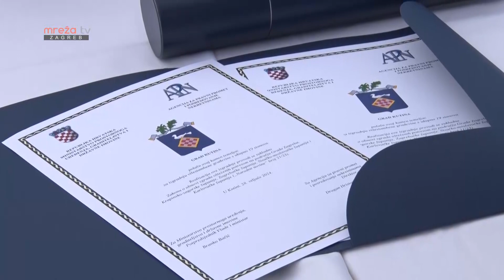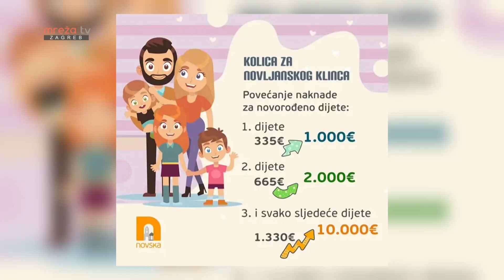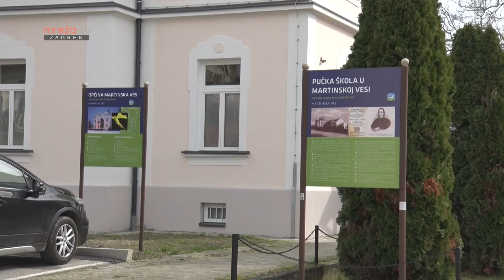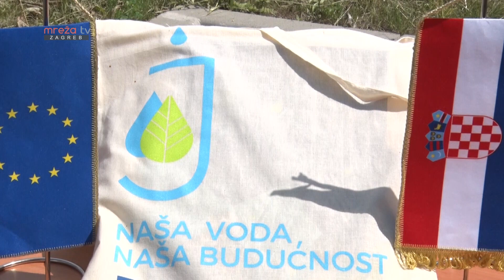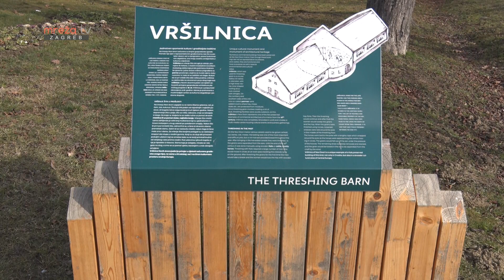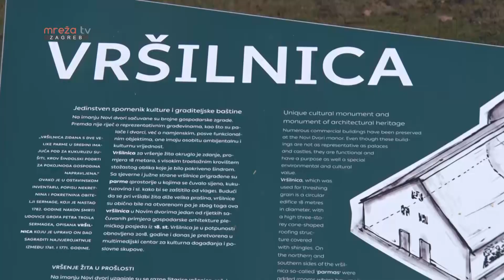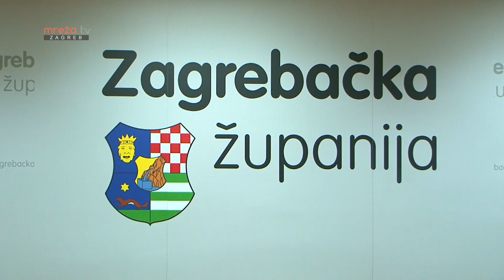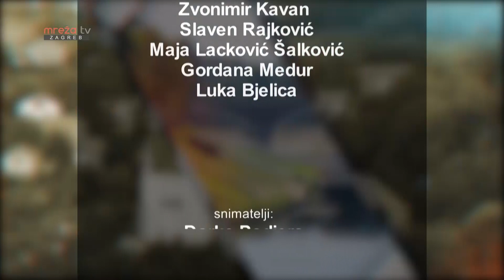Kronike središnje Hrvatske 03.03.2024.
MrežaTV